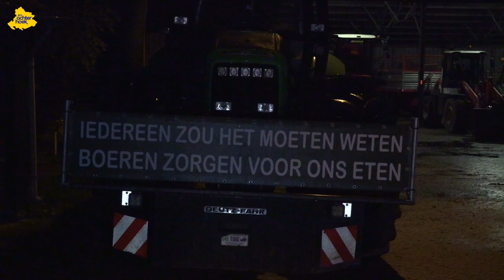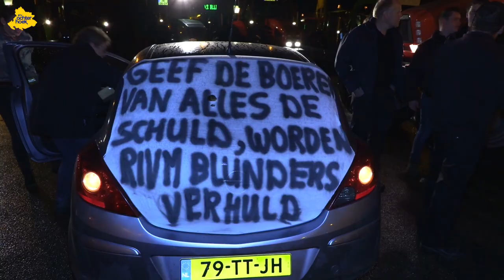Verzamelen Achterhoekse boeren bij Radstake 16 10 2019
Boerenprotest ook weer vanuit de Achterhoek

Woensdagochtend om 2.30 uur verzamelden zich weer een groep traktoren bij de Radstake. Om vanaf daar tegen 3.00 uur te vertrekken. De groep van ongeveer 150 tractoren ging via de N18 en A18 richting naar Doetinchem.
Bij Doetinchem sloot een groep, die zich verzameld had bij de Mac Donalds, aan bij de stoet.
Om ongeveer 4.30 uur passeren ze Arnhem en daar sloot de groep uit Wichmond aan.
Vanaf daar ging het richting het RIVM en dan door naar Den Haag. Onderweg werden de boeren voorzien van onder andere koffie.
De organisatie van de Achterhoek was vandaag in handen van Albert Markerink.